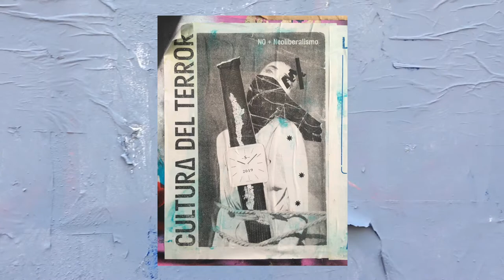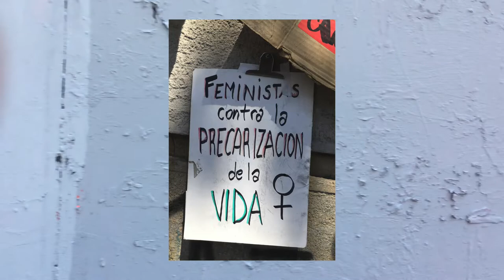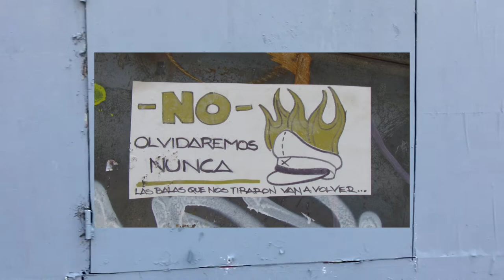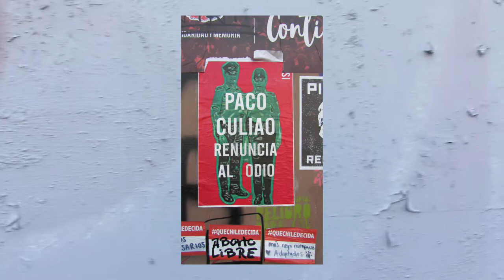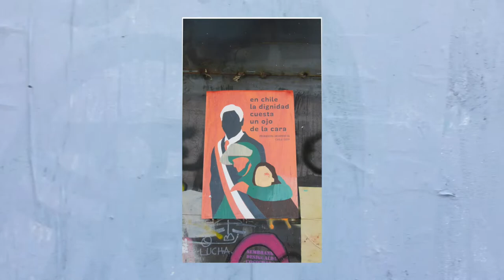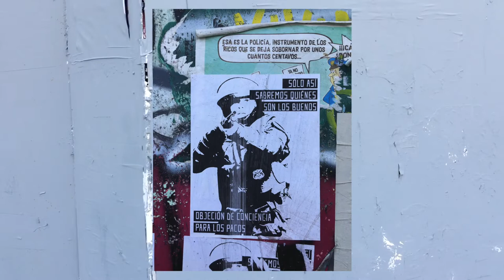DJ CotonPrah - Violencia (2022)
Durante 5:57 segundos se muestran distintas fotografías de carteles relacionados con el concepto de “Violencia” en el contexto del “Estallido
Social” originado a partir del 18 de Octubre del 2019. En el fondo de pantalla se muestra un recorrido por el frontis del GAM en un segundo periodo de censura que abarca hasta Plaza de la Dignidad y el parque Bustamante.